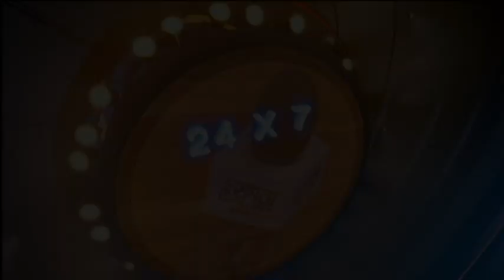सुनिय विजय सैनी का बिल्कुल नया विवादित गाना, कानों पर हाथ रखना पड़ेगा मगर फिर भी...